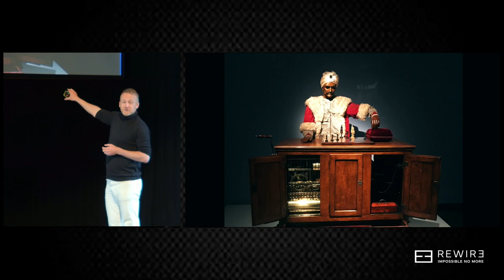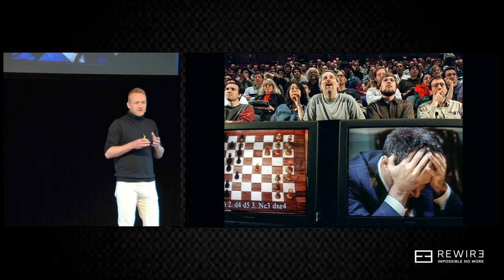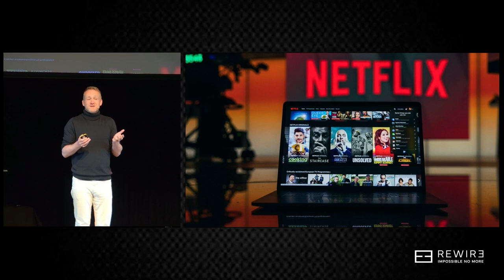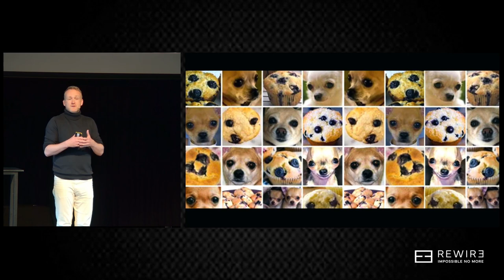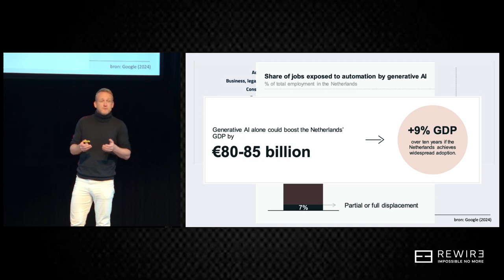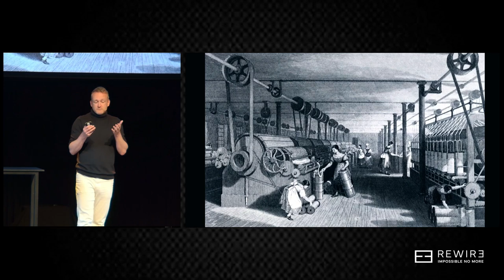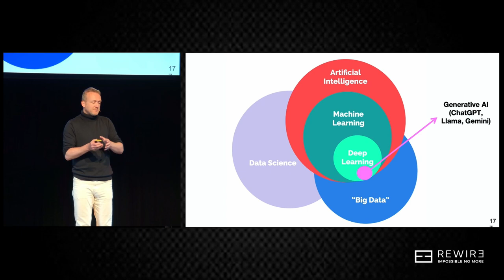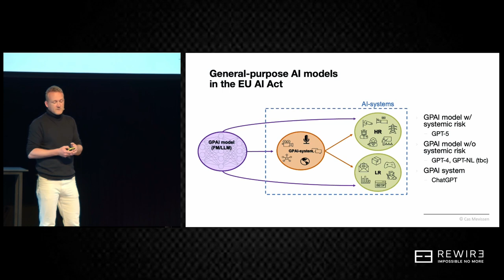Prof Stefan Leijnen at Rewire LIVE 2024: full presentation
Rewire is the leading Data & AI consultancy. It operationalizes every aspect of Artificial Intelligence, from machine learning to Gen AI, to create AI-native organizations.